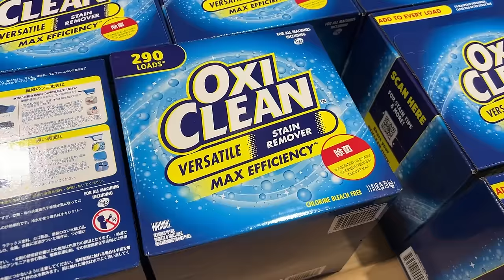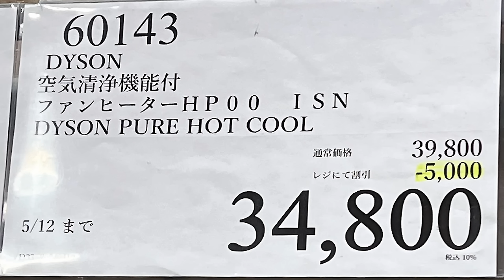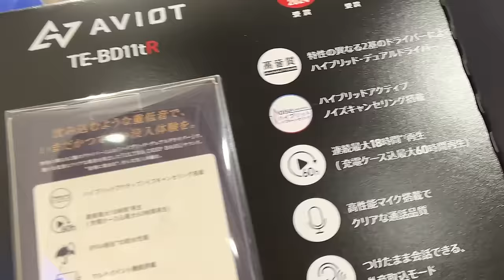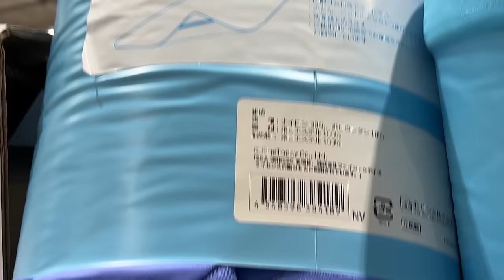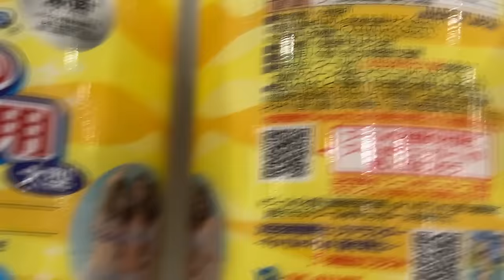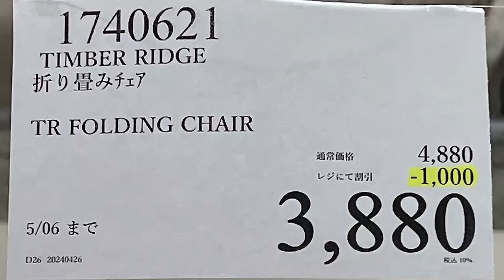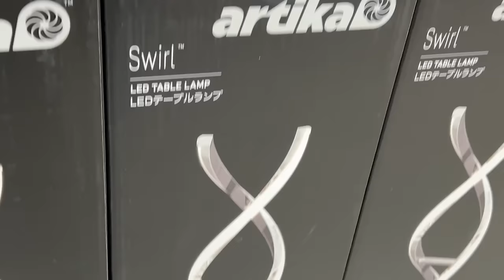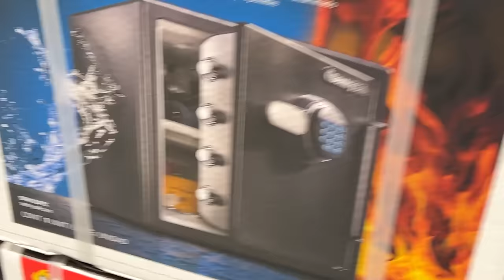【コストコセール情報】05月1週目-週末-後編 食品 生活用品 パン 肉 お菓子 キャンプ キッチン おすすめ 最新 クーポン 購入品